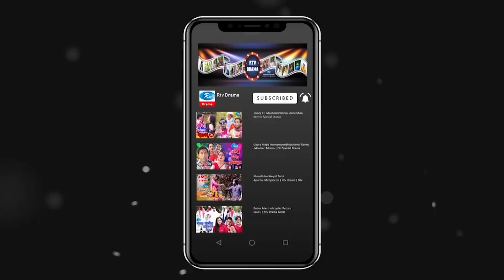Money is Problem | Episode 05 | মানি ইস প্রবলেম | Chanchal | Tisha | Ejaz | Mishu | Rtv Drama Serial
Drama: Money is Problem | মানি ইস প্রবলেম
Episode: 05 | পর্বঃ ০৫
Cast : Chanchal Chowdhury, Nusrat Imroj Tisha, Mishu Sabbir, Dr. Ejajul Islam, Munia Islam, Shamima Najnin, Rifat Chowdhury, Motiur Rahman, Al-Amin Sabuj,
Script & Direction: Masud Sajjan

- Team RTV